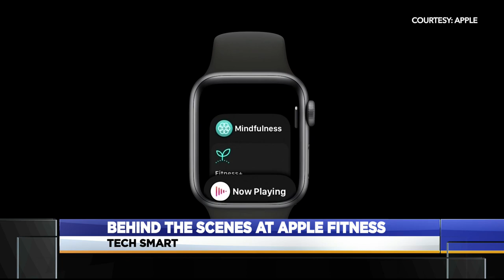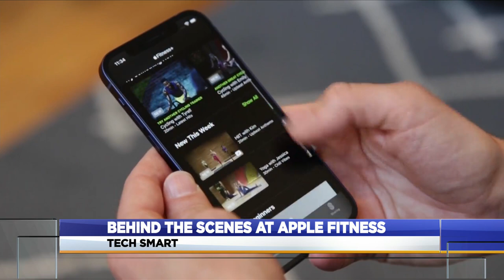Behind the scenes at Apple Fitness